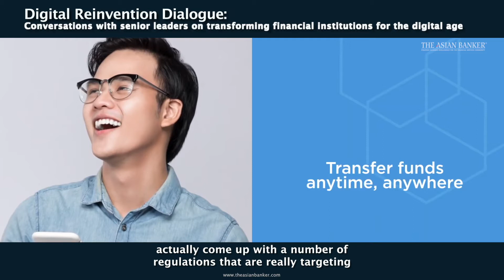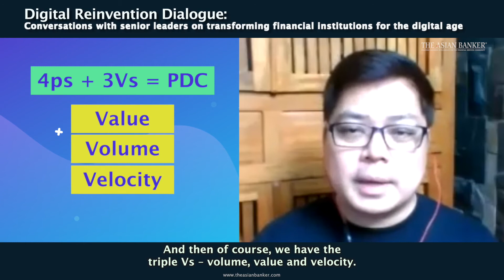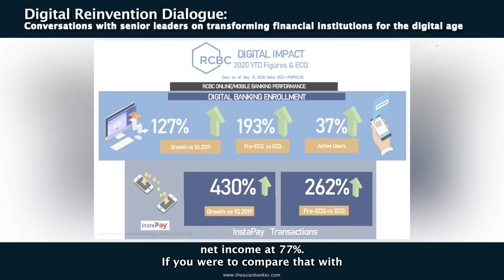RCBC’s Villanueva: “We are a traditional bank now trying to be a challenger bank”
In this first part of the Digital Reinvention Dialogue series, Lito Villanueva, executive vice president and chief innovation and inclusion officer of RCBC, discusses the bank’s journey in establishing its own digital bank and the need for digital transformation, especially amid the COVID-19 pandemic.

● RCBC will launch its own digital bank using a rural banking licence from the Philippine regulator Bangko Sentral ng Pilipinas

● The bank is keen to tap the Philippines’ unbanked population of 58 million and make financial services more accessible to this segment through its digital bank

● The coronavirus crisis has highlighted the need to migrate branch-based over-the-counter transaction to digital channels as much as possible